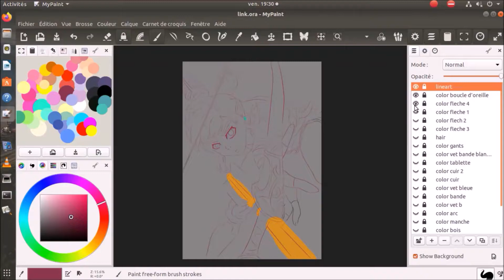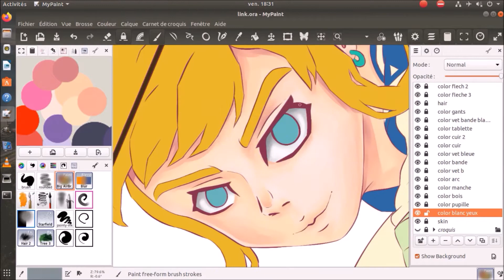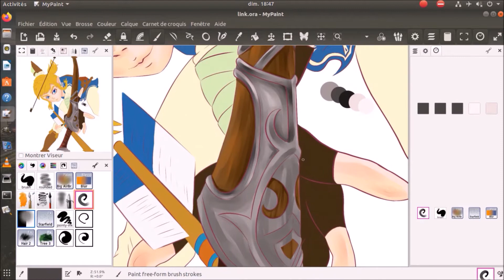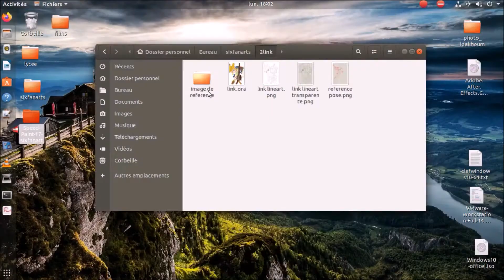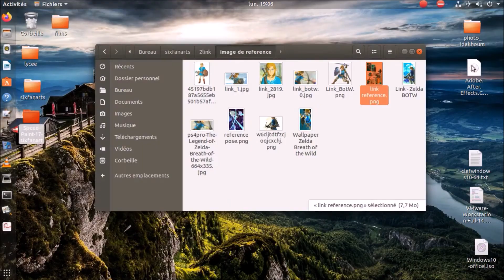[SPEED PAINT] - The Legend of Zelda - Link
Drawing software: MyPaint
Video screenshot software: Vokoscreen
Editing software: Movie Maker
Time: +6h